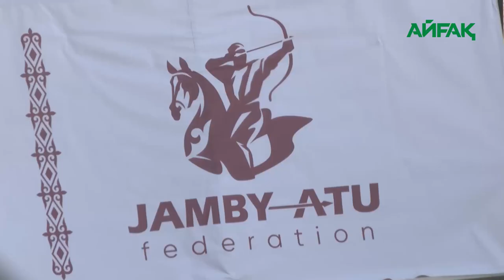15.04.2024 ж. ЖАМБЫ АТУДАН АЗИЯ ЧЕМПИОНАТЫ БАСТАЛДЫ